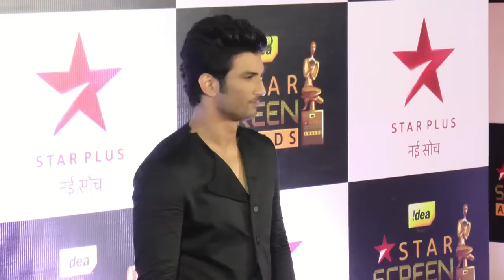SRK, Salman's BROMANCE at Star Screen Awards | Full Show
SRK, Salman's BROMANCE at Star Screen Awards | Full ShowSubscribe for latest Bollywood news and Hindi TV Cinema with your favourite celebrities and exclusive news updates.

Bollywood's khan Salman and Shah Rukh’s Jodi as hosts for the evening at Star Screen Awards left the audience in splits with their comic timing and their bromance got all the attentions. Catch the highlights here...